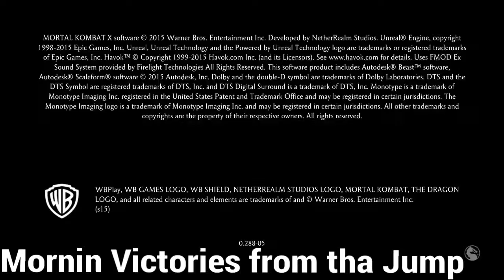July 7th Morning matches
Jason & Mileena back at it again with tha wins